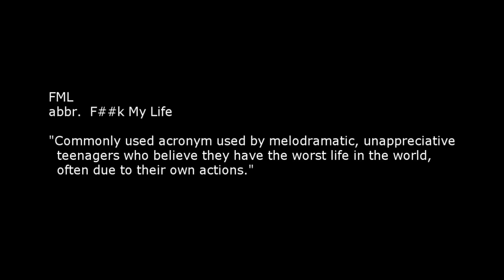FML Tales From FMyLife #60 Raid Or Laid